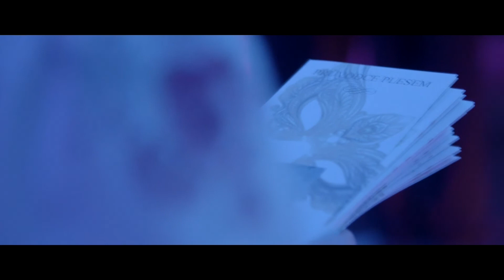56. ples Hotelu International Brno "Festa Veneziana"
V pořadí již 56. ples Hotelu International Brno se konal dne 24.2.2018 tentokrát v duchu Benátského karnevalu s názvem "Festa Veneziana". Večerem prováděl Tomáš Matonoha a mezi účinkující patřila Ewa Farna, skupina Eddie Stoilow a také Leona Machálková.